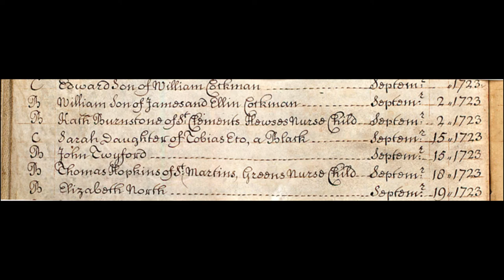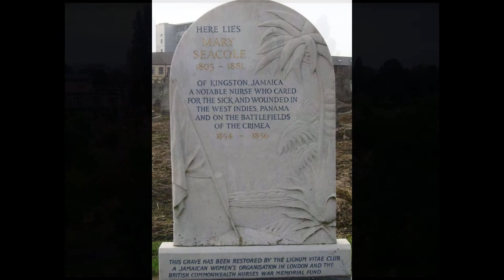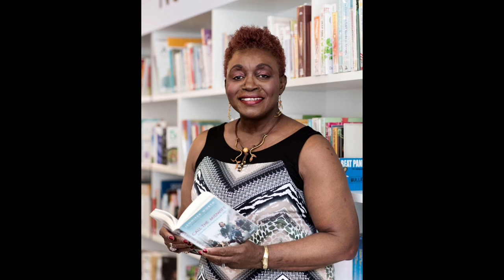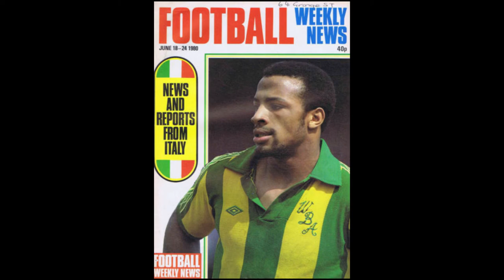Celebrating Black Lives and Black Brilliance in Brent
Enjoy the moment that St. Michael's & All Angels Steel Orchestra won Best Band on the Road at Notting Hill Carnival in 2016